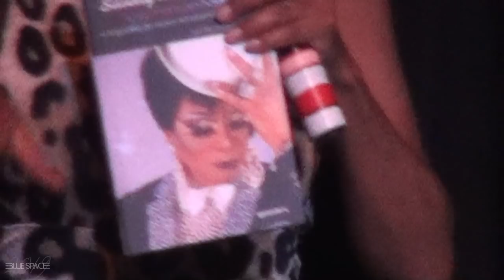Blue Space Oficial - Matine - Silvetty Montilla - 26.05.19